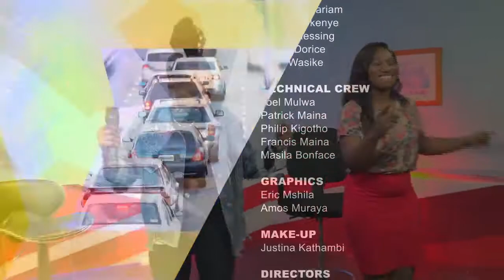WAS NOMINATED AS A PROMISING ARTIST AFTER MY FIRST SONG_CURY MATATA ON THE LOUNGE WITH ANKEY DORICE